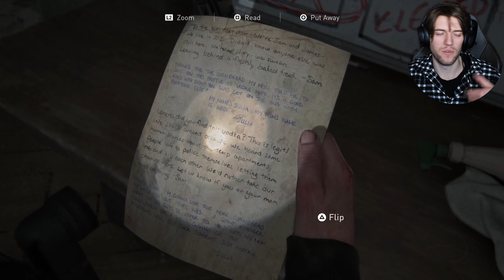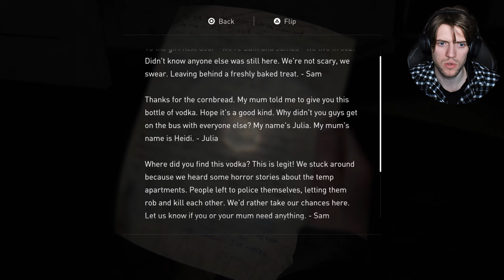Heading To The Hospital | The Last Of Us Part 2 Remastered | Part 12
All the support is extremely appreciated and it never goes unnoticed :)

I am a small let’s play channel that does new and older games ranging from choice based, action heavy, rpg’s, to indie horror games; there is something for everyone!

If there is any music which I missed out on or any licenses in this game I am unaware of I own none of them, I’m just here to play the game.